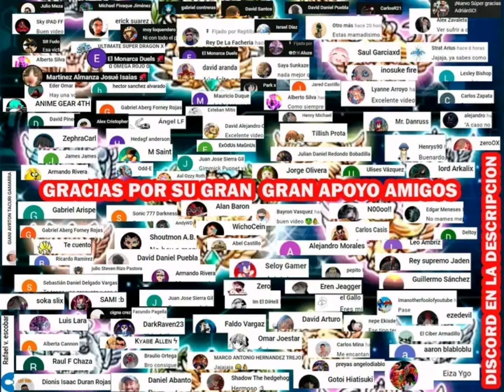When Estas a PUNTO de Ser COMIDA para PROTAGONISTA Malicioso Xd